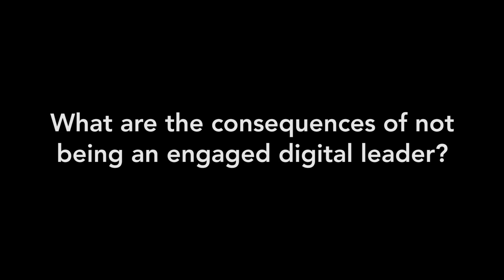ACUC: How to be an engaged digital leader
ACUC keynoter Charlene Li discusses why credit union leaders should engage on social media.